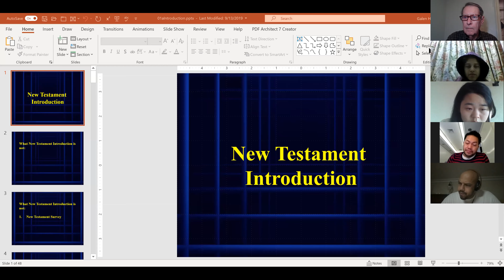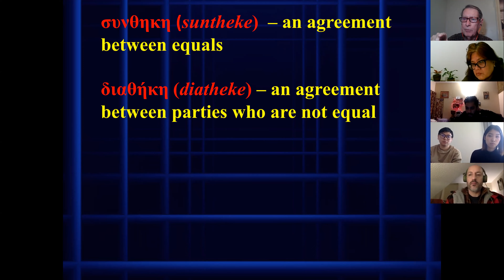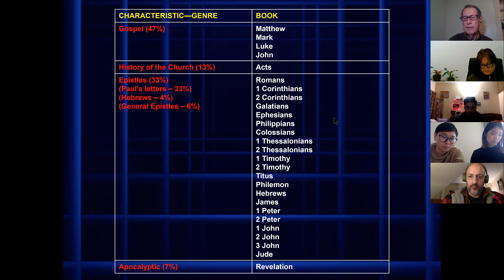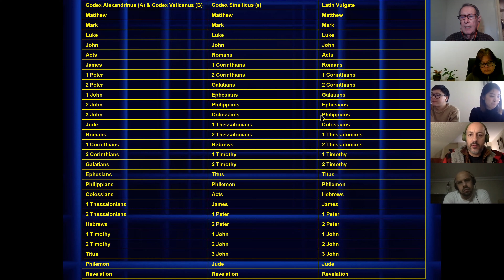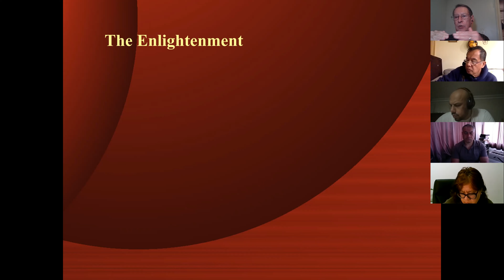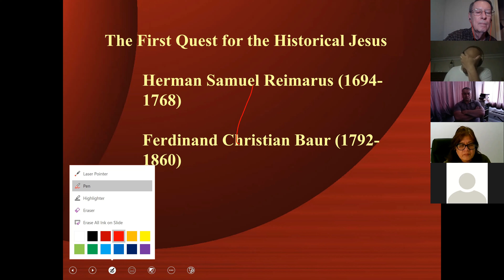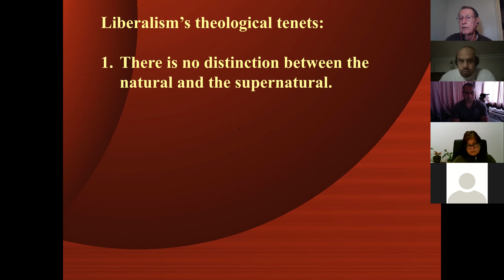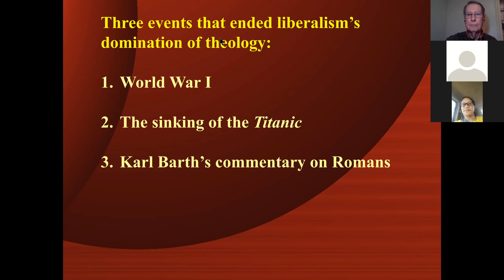New Testament Introduction - 2021-01-13